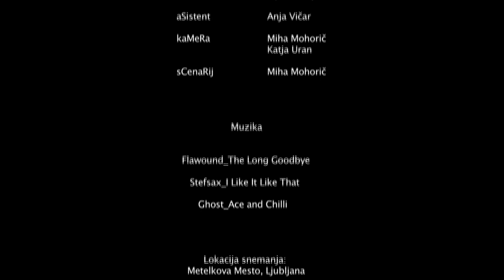Teta Meta in Njen Zaklad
FIlm Teta Meta in Njen Zaklad je nastajal v sklopu KUD Mreža. Na delavnici so sodelovali:

Nina Žakelj kot Mladost
Eva Koderman kot Svinga
Katja Uran kot Upornik
Atila Urbančič kot Vsemogočni
Jasmina Slapnik kot Mišja Noga
Aljoša Bregar kot Raketa
Miha Mohorič kot kamerman in vodja delavnice
Katja Uran kot pomočnik kamere
Anja Vičar kot asistent

Produkcija: KUD Mreža/ Mladinski center Menza pri koritu/Poletne KreAktivnosti

Podpora: Ministrstvo za izobraževanje, znanost, kulturo in šport - Urad RS za mladino in
Mestna občina Ljubljana - Urad MOL za mladino

Video pravljica Teta Meta in Njen Zaklad govori o mladosti, ki potuje skozi življenje. Na poti sreča različna bitja, ki prebivajo na Metelkovi in predstavljajo različne ovire v fazi odraščanja. Sporočila filma je, da ni pomemben zaklad, vendar je pomembna pot, ki jo moraš prehoditi, da do zaklada sploh prideš.

Cilj same filmske delavnice je bil prikazati simbiozo mladostniške kreativnosti z umetniško identiteto samega prostora kot takega. Prav tako smo želeli prikazati preobrazbo pravljičnih junakov (umetniških del na Metelkovi) in "njihove" že obstoječe identitete, ki jim je bila dana s strani umetnika, v karakterje z novo identiteto, dano s strani mladih.

V procesu nastajanju filma so udeleženci delavnice spoznali osnove dramaturgije, pisanje zgodbe in scenarija, casting ter faze produkcije filma, kot so snemanje slike, snemanje zvoka, potrebna oprema, tehnike snemanja ter osnove filmske režije.